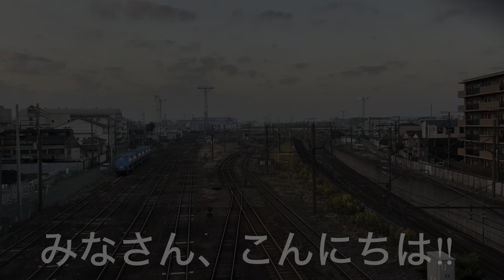【まもなく出国‼︎】神奈川臨海鉄道DD55 18+コキ +台湾鉄路管理局E500型502号機+503号機甲種輸送/神奈川臨海鐵道DD55 18+臺灣鐵道管理局E500型502號機+503號機甲種運輸